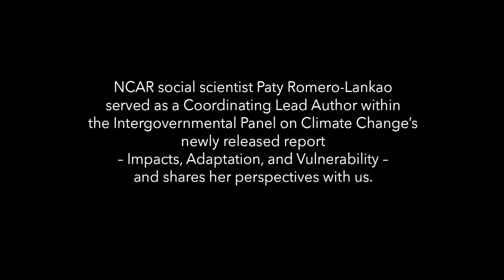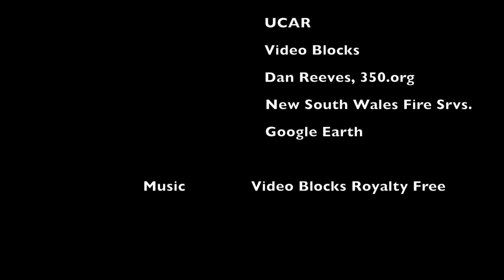Climate Change: A Social Perspective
NCAR social scientist Paty Romero-Lankao served as a Coordinating Lead Author for the Intergovernmental Panel on Climate Change's Fifth Assessment Report. Romero-Lankao captures the essence of the IPCC Working Group II's findings from their report, "Climate Change 2014: Impacts, Adaptation, and Vulnerability." It focuses on the potential impacts of climate change and how society can try to adapt.

Romero Lankao is an interdisciplinary sociologist who studies the causes and societal impacts of climate change, especially as applied to urban areas. Her work explores the dynamics of urbanization -- such as demographics, density, and urban planning -- that shape urban emissions, environmental risk, and the vulnerability of populations. Her research includes examining why and how particular cities attempt to meet the challenges of reducing emissions while improving their resilience to heat waves, flooding, and other impacts.

The IPCC conducts periodic assessments of climate change science, involving hundreds of experts from around the world, under the auspices of the U.N. Environment Programme and the World Meteorological Organization. It is producing a series of major assessments from each of its three working groups in 2013-14. The March 30 report from IPCC Working Group II will focus on climate change impacts, both globally and by continent, and discuss societal vulnerabilities and options for adapting to climate change.uthor for the Intergovernmental Panel on Climate Change's Fifth Assessment Report. Romero-Lankao captures the essence of the IPCC Working Group II's findings from their report, "Climate Change 2014: Impacts, Adaptation, and Vulnerability." It focuses on the potential impacts of climate change and how society can try to adapt.